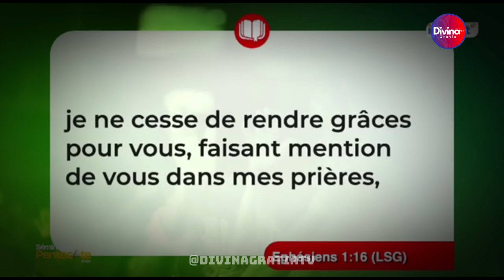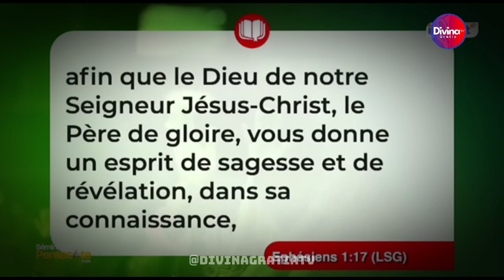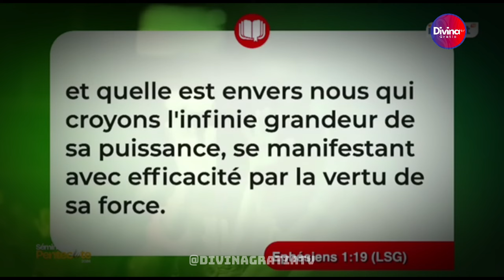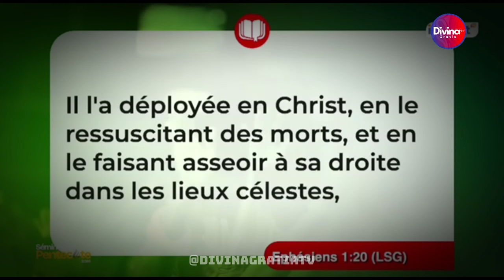Pratique ces prières pour que tes yeux puissent voir spirituellement- Dr Mamadou KARAMBIRI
7 choses que nous devons savoir sur les réactions du Diable - Dr Mamadou KARAMBIRI

→ Likez
→ Partagez
→ Commentez

▬▬▬▬▬▬▬▬ LIVRES UTILES ▬▬▬▬▬▬▬

▬▬▬▬▬▬▬▬ LIENS UTILES ▬▬▬▬▬▬▬